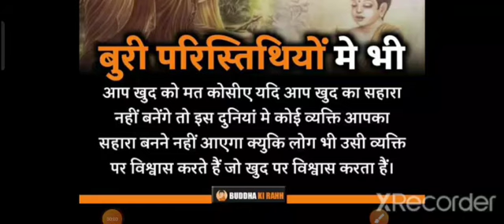UPSSSC JA, फार्मासिस्ट,UDA LDA, अनुदेशक..../वन दरोगा Cutoff/JA विज्ञापन & Cutoff/upsssc